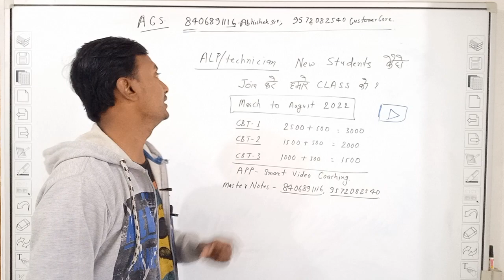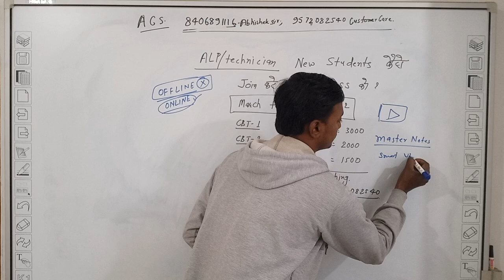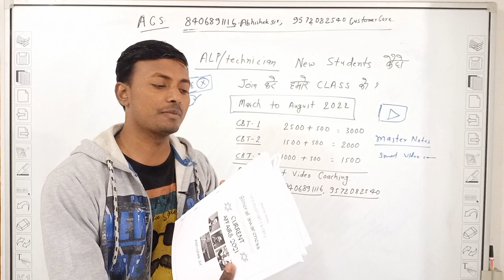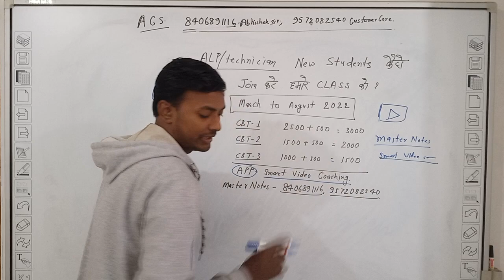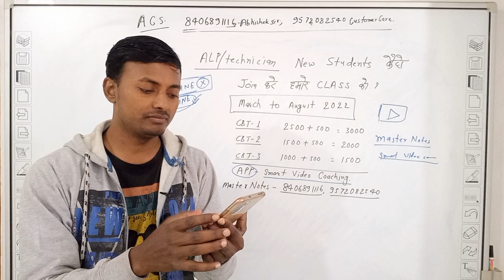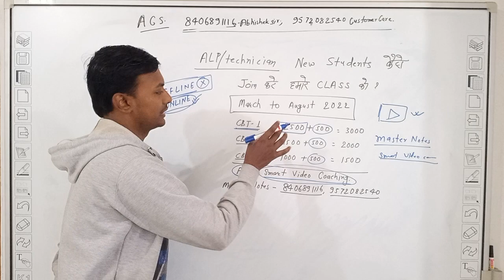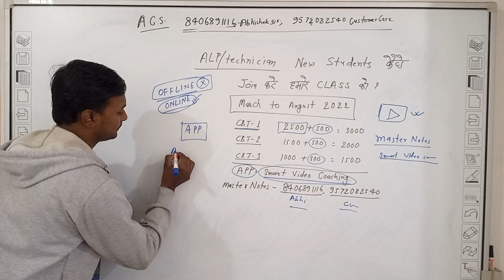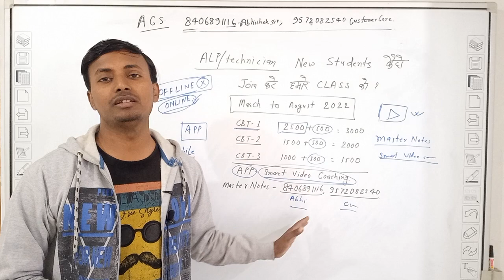ALP/TECH NEW बैच कैसे जॉइन करे?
loco pilot motivational video
loco pilot motivational video status
loco pilot motivational video song
assistant loco pilot motivational video

LOCO PILOT KAISE  BANE , How To Crack LOCO PILOT EXAMS CBT 1 CBT 2 CBT 3 PSYCHO TEST,  ABHISHEK SIR LOCO PILOT INDIAN RAILWAYS, THERE ARE 3 EXAMS IN LOCO PILOT TEST CBT 1 CBT AND CBT 3 CBT 3 KNOWN AS PSYCHO TEST ,

* LOCO PILOT CBT 1 : SYLLABUS AND PATTERN MATHS 20 REASONING 20 SCIENCE 25 , GENERAL AWARENESS ON CURRENT AFFAIRS 10 , TOTAL 75 MARKS IN 60 MINUTES ,

* LOCO PILOT CBT 2  PART A : SYLLABUS AND PATTERN MATHS 25 REASONING 25 BASIC SCIENCE AND ENGINEERING 40 , GENERAL AWARENESS ON CURRENT AFFAIRS 10, TOTAL 100 MARKS TIME 90 MIN,
PART B : KNOWN AS TRADE TEST 75 QUESTIONS 60 MIN TIME PASS MARK 26.25,

* LOCO PILOT CBT 3 : KNOWN AS PHYCHO TEST , PASS MARK 42 %

* MASTER NOTES : BEST BOOKS FOR LOCO PILOT EXAMS CBT 1 CBT 2 CBT 3 ,  WRITTEN BY ABHISHEK SIR, PASSED THE LOCO PILOT EXAM 2 TIMES 2014 AND 2018 RRB MUZAFFAR PUR , CASH ON DELIVERY AVAILABLE ALL INDIA , ALSO AVAILABLE ALL INDIAN LANGUAGES,

* SMART VIDEO COACHING : COMPLETE VIDEO SOLUTION ALL SUBJECT CHAPTER WISE PRE RECORDED CLASS,

* my customer care  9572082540 pooja mishra whatsapp only

 @The Student    @LOCO PILOT WAP- 7 IR   @BYJU'S Exam Prep: SSC JE, RRB JE, JE & AE Exams   @Khan GS Research Centre